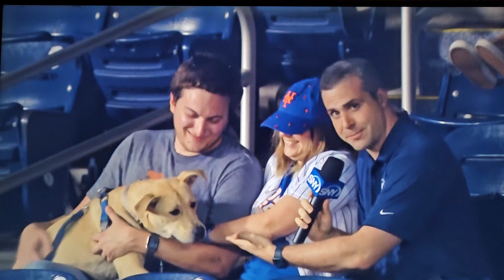Dogs days of summer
Courtesy from SNY (Sports New York)
Broadcasters Steve Gelbs,
Gary Cohen, Keith Hernandez